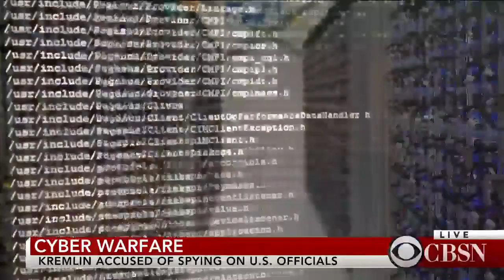Russia accused of spying on U.S. officials using Kaspersky software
According to multiple reports, Israeli spies tipped off the NSA that Russia was spying on them, using antivirus software made by the Russian company Kaspersky Lab. Frank Cilluffo, Director of the Center for Cyber and Homeland Security at George Washington University and former senior homeland security official to former President George W. Bush, joins CBSN to discuss what these allegations mean.